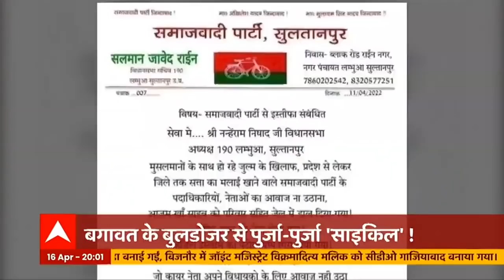सपा में बढ़ने लगी बगावत वाली आग ! | Hindi News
अखिलेश के समाजवादी खेमे में... बगावत का ऐसा तूफान उठा है, जिसने साइकिल के पुर्जे अलग करने शुरू कर दिए हैं... ये बगावत का वो बुलडोजर है... जो अखिलेश यादव पर भारी पड़ सकता है... क्योंकि आजम खान के समर्थन में इस्तीफों की लाइन लग गई है... आज भी दो इस्तीफे हुए, दोनों ही नेता आजम खान के समर्थक हैं... आजम खान ऐसे नेता हैं, जो अगर सपा छोड़कर चले गए... तो समाजवादी पार्टी की नींव हिल जाएगी... क्योंकि समाजवादी पार्टी जिस वोटबैंक पर पकड़ रखती है, आजम उसके सर्वोच्च नेता माने जाते हैं... और आजम के समर्थकों के इस्तीफे...ये संकेत दे रहे हैं कि जल्द ही रामपुर से सबसे बड़ी खबर आने वाली है...